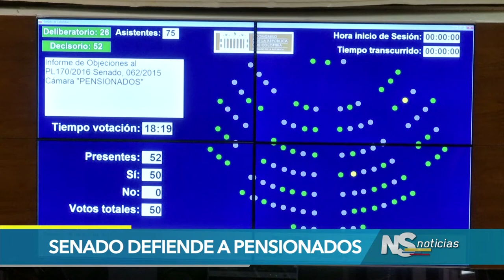Senado defiende a pensionados